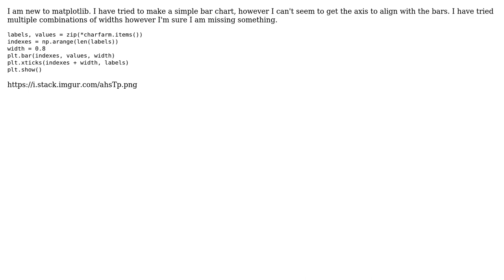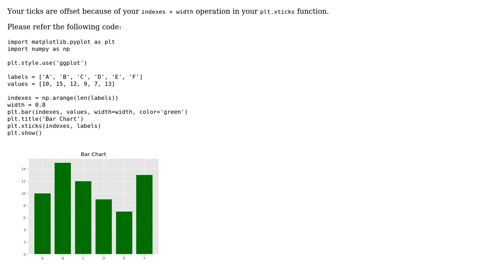Aligning x axis with bars matplotlib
With thanks & praise to God, and with thanks to the many people who have made this project possible! You are responsible for your own actions.